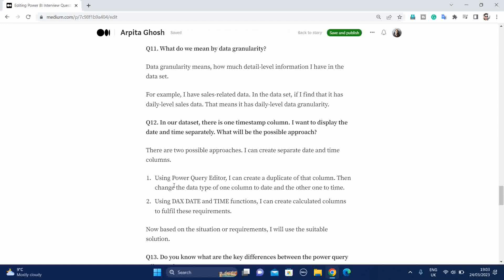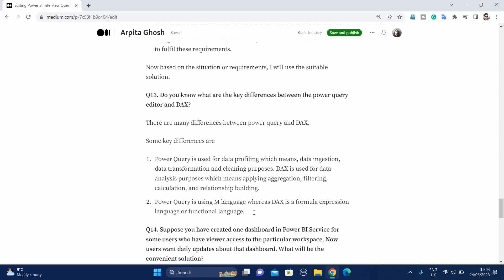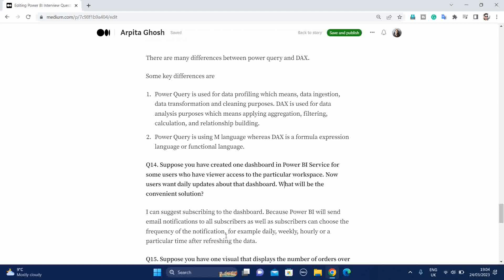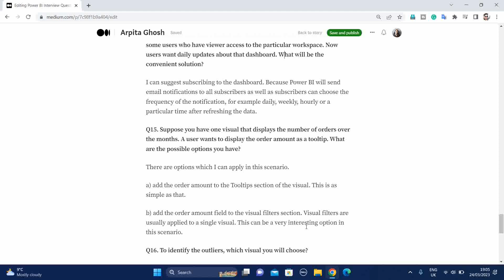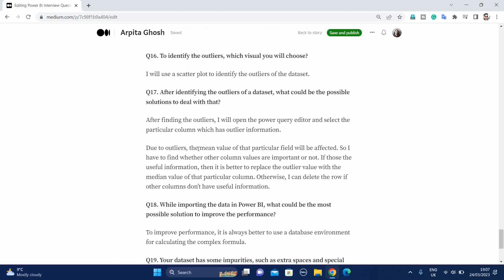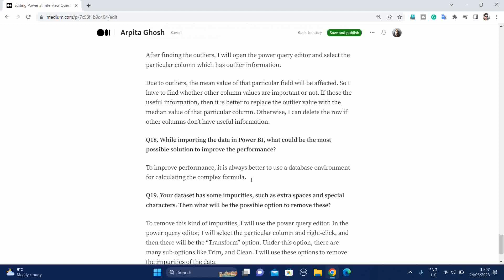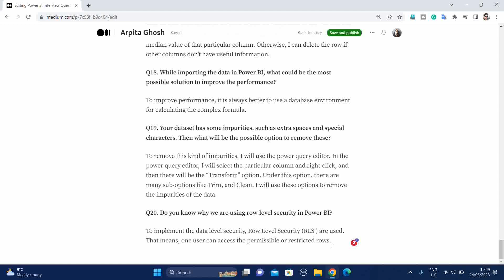1.2 Power BI Interview Questions and Answers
In the previous video, I covered questions numbers 1 to 10.

This video has talked about 10 possible scenario-based questions and answers in Power BI

This channel is created to prepare tutorial videos on different technologies like Python, R language, Power BI, Tableau, SQL, Excel, Google Data Studio, etc.